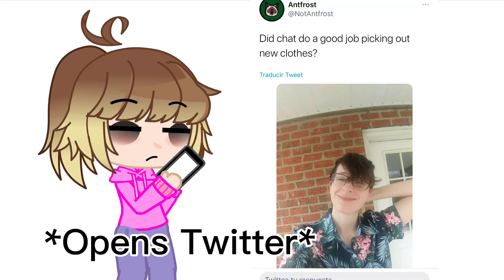*Opens Twitter* *Closes Twitter*